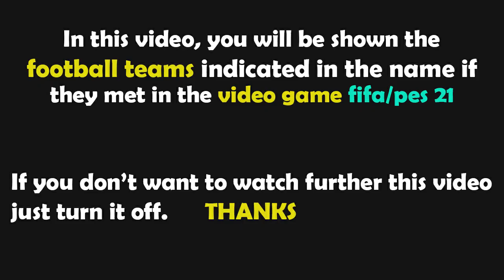FIFA 23 Gameplay | Liverpool vs Brentford - 2022/2023